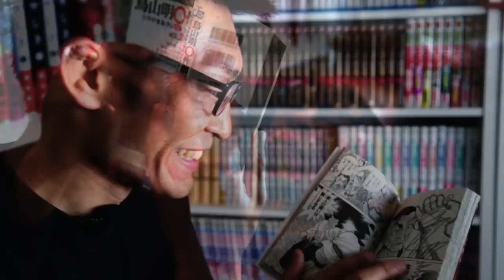ONE Feature | Yoshitaka "Nobita" Naito's Love For Comics | ONE: GRIT AND GLORY | Jakarta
Growing up, comic books were an avenue of escape for former ONE Strawweight World Champion, Yoshitaka Naito. He not only enjoyed them, but also learned from them. Naito is often seen bringing his passion for comics into the world of martial arts. On 12 May in Jakarta, he will do it all over again. If you ever wondered why Naito enters the arena as “Nobita" from Doraemon, now you know.